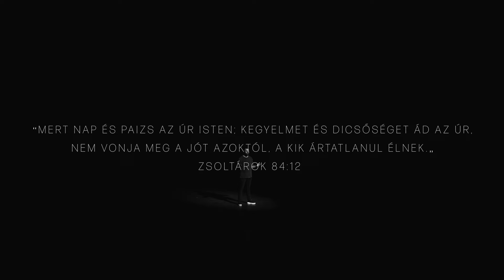Oláh Gergő-Jobb Egy Nap (Kötő Gabriella/Jobb egy nap az Úr házának küszöbén Cover)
Dalszerző: Kötő Gabriella
Megtisztelő, hogy áldását adta, hogy feldolgozhassam!

Zongora: Takács Zsolt
Ének Felvétel: Takács Zsolt
Master: Kammer Jonatán

Videó: Natham Movies
Rendező: Oláh Gergő

A helyszínért köszönet a Salgótarjáni, József Attila Művelődési Központnak!